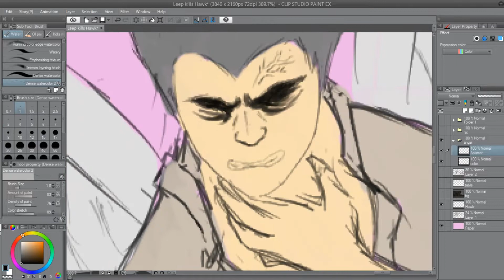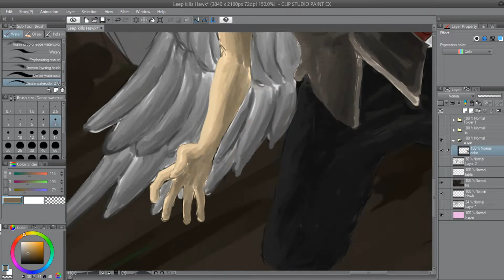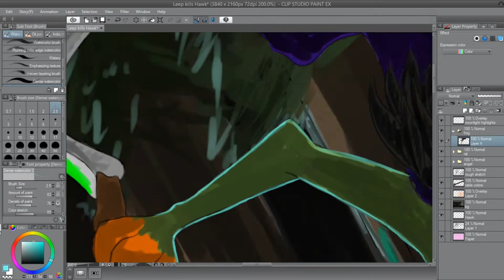Leep the Grippli Assassinates his Former Captain | Digital Painting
Dungeons & Dragons Pathfinder character.

Story of the image goes:

Leep's mercenary company kept him away from a new quest that could make them extremely wealthy and it bugged him on why they would do that. He put his stealth to the test as his curiosity gotten the better of him and he successfully discovers his company's reason. The Band of the Hawk was hired to "clean out" an area Leep had told them about, a place he once called home. They didn't want Leep to join because they thought he wouldn't commit. A couple days later after he found out the truth, Leep wanders onto the field the quest had taken place. What he saw was more savage and merciless then any other mission he ever took part of. There were hundreds of lifeless dismembered Grippli bodies and ruined forests, both ruthlessly chopped down. The more he walked through this nightmare, the closer he was to that place -- his old home. Then, he was there, the old lake he grew up in. He sets eyes on his Undine foster family, bloodied and lifeless like any other Grippli in the surrounding area. His eyes shook with tears swelling, his rage festered as the tear slid down his face, and then -- blood lust.  Leep makes his way back to the Band of the Hawk's camp. The party had just ended. It was then that Leep came out of the shadows and confronted his mercenary leader, the Hawk. Surprised, the drunken Hawk knew instantly that nothing he said would calm Leep down and so he made his final mistake. He drew his sword. In that instance -- with one swift motion, warm blood pours out of the Hawk's throat. Leep's best friend Rocco drunkenly stumbles upon the scene. With that, Leep takes off.